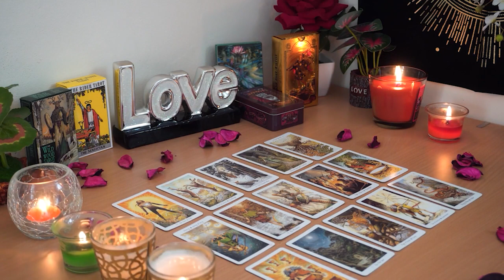LIBRA💘 Prepare for a Face to Face Conversation. Coming Home. Libra Tarot Love Reading